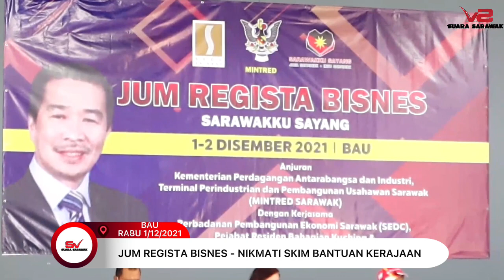JUM REGISTA BISNES - NIKMATI SKIM BANTUAN KERAJAAN